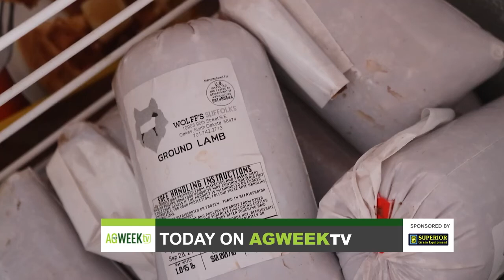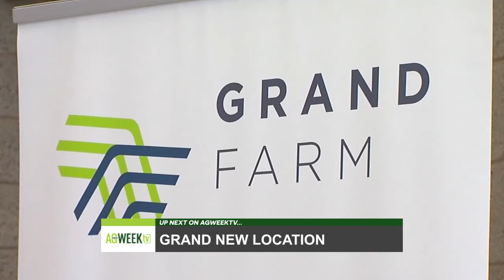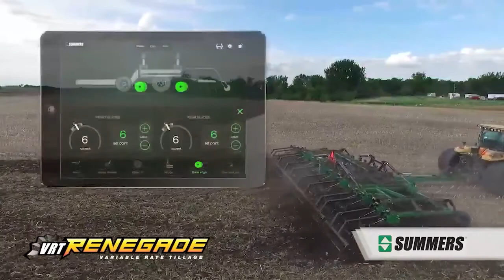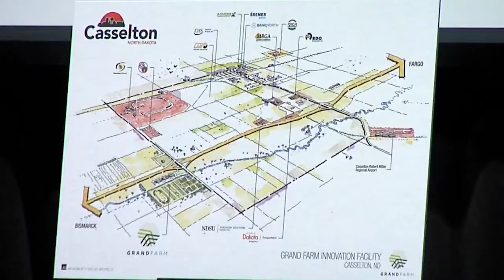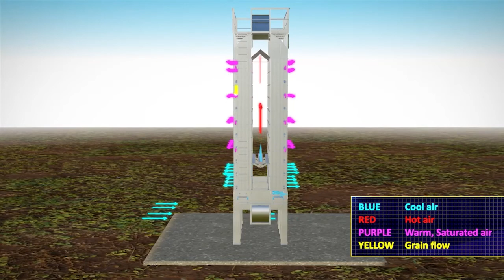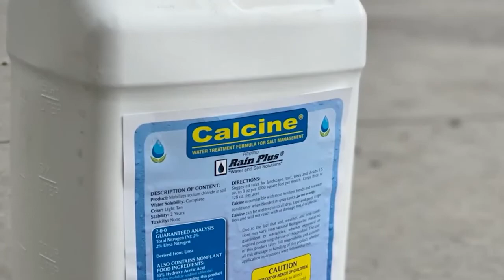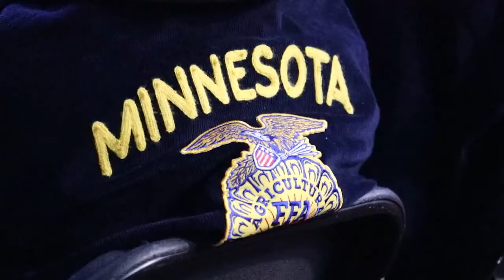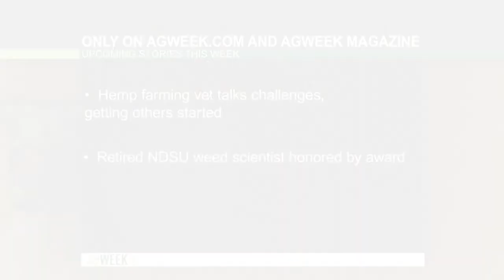Learn more about the Casselton Soy Crush Plant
S08E19: Prevented Plant Acres, Ukraine World Ag Impact, Casselton Soy Crush Plant, Grand Farm, NDSU AG Research, Suffolk Sheep, Chatield FFA, Audubon Dakota